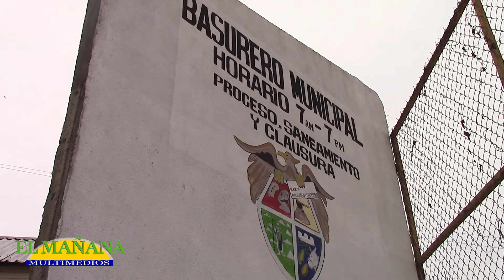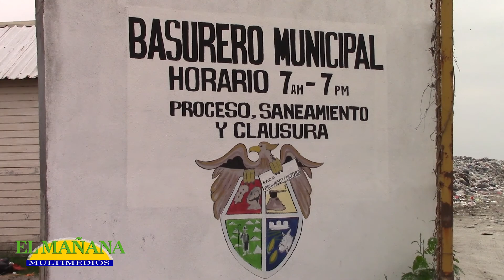Negocio a la basura